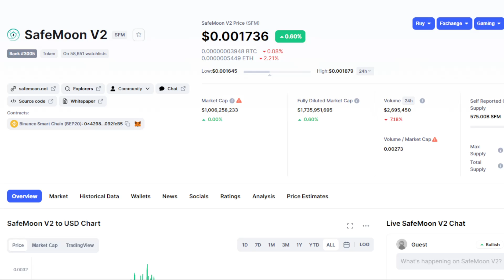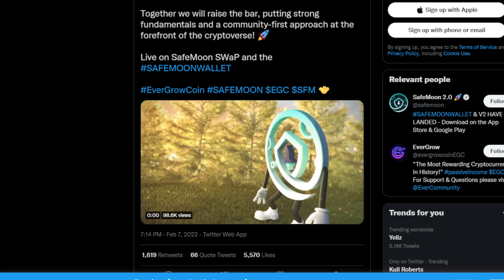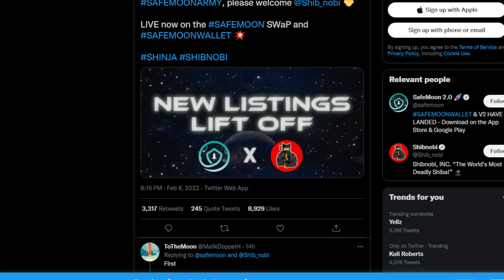SAFEMOON V2 MASSIVE NEWS: INSANE PROFITS INCOMING! ITS ALL GREEN(PRICE PREDICTION UPDATE TODAY 2022)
safemoon v2,safemoon,safemoon news today,safemoon today,safemoon joe,safemoon price prediction,safemoon v2 explained